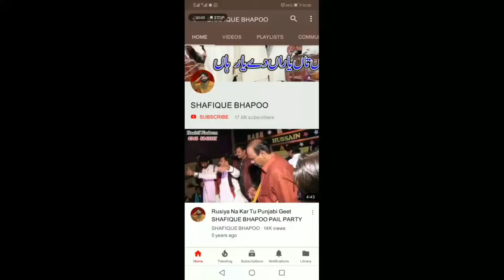Sajan Ta Honde Kam dyan SHAFIQUE BHAPOO LOHAR PAIL GROUP